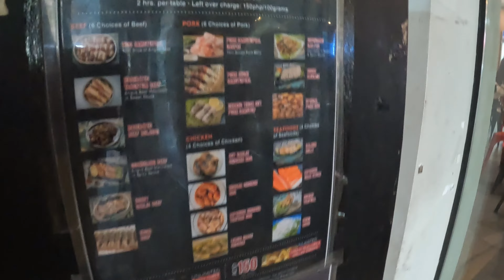SAMGYUNIKU UNLIMITED JAPANESE-KOREAN BBQ FESTIVAL MALL ALABANG FOODTRIP WITH THE GANG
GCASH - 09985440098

Another food trip n nmn with the Gang!!
UNLIMITED MEAT + SEAFOOD + CHICKEN + PORK + MANY MORE

FOR MY EYE CARE
NORTHVISION OPTICAL STA MESA

VLOGGING GADGETS
GoPro Hero 10
Samsung Note 10 and Huawei P40 Pro

LIVESTREAM GADGETS
MAONO SOUNDCARD AND CONDENSER MIC